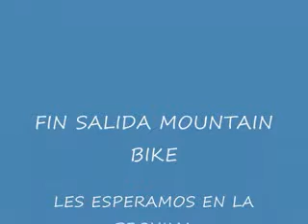ontinyent-todos-vientos-morera.flv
Reproductor de fotografias ruta mountain bike Ontinyent Todos Vientos Ermita Morera.